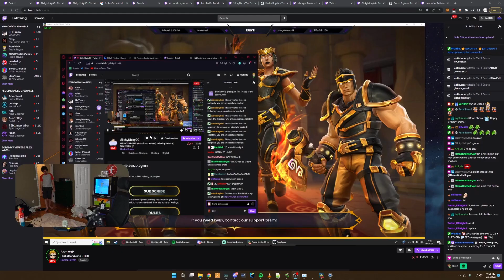The KFC Delivery! | Realm Royale Highlights #67 / WTF Moments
Thanks for all Realm Royale streamers for letting me use there clips to make this video.